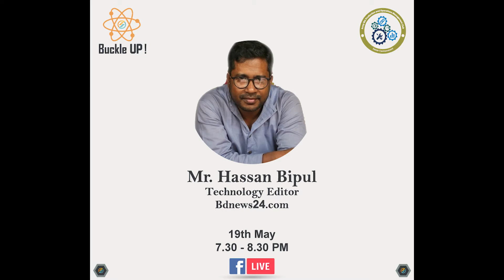Mr Hassan Bipul Grand Entry